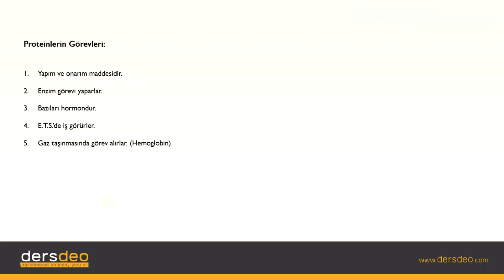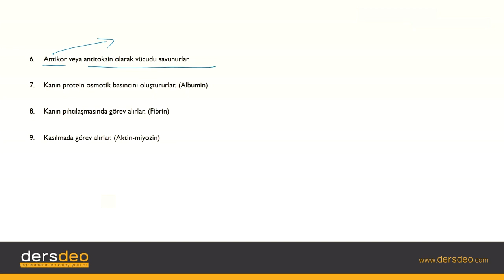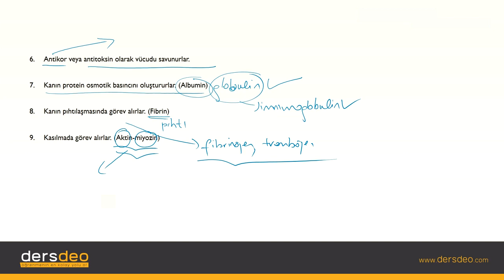Biyoloji- Canlıların Temel Bileşenleri - Proteinlerin Görevleri #09